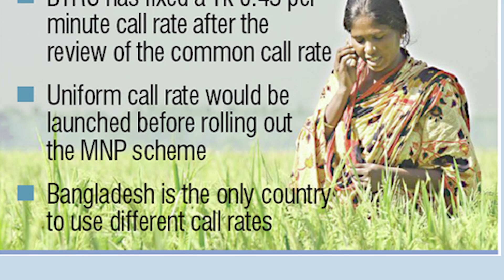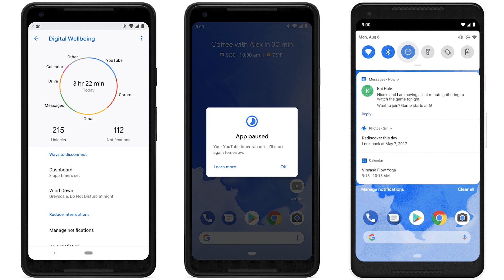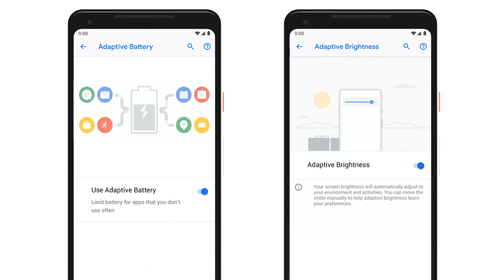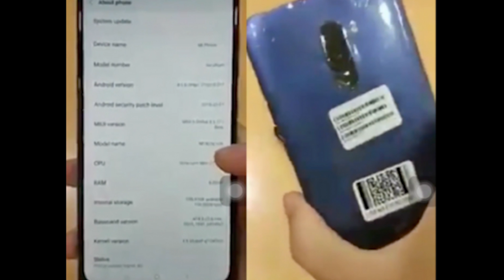Weekly Tech 1 | Android Pie, 5G Summit, Qin, Hey+ Band etc | Arif Ahmed Nowfel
Welcome to my Weekly Tech Series. Here I will try to cover weekly news of the tech world. Hope you will like it.

Weekly Tech 1:
1. Android Pie
2. 5G Summit in Bangaldesh
3. Xiaomi Qin Mobile
4. Xiaomi Hey+ Smart Band
5. Xiaomi Pocophone F1
etc